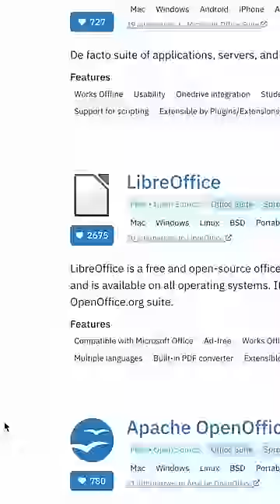Save करलो ये 3 Free वेबसाइट वरना ✊🤘